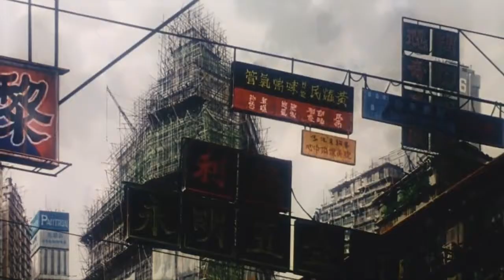Ghost in the Shell 1995 Trailer HD | Atsuko Tanaka | Iemasa Kayumi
A cyborg policewoman and her partner hunt a mysterious and powerful hacker called the Puppet Master.

Director: Mamoru Oshii
Writers: Shirow Masamune (based on the manga by) (as Masamune Shirow), Kazunori Itô (screenplay)
Stars: Atsuko Tanaka, Iemasa Kayumi, Akio Ôtsuka